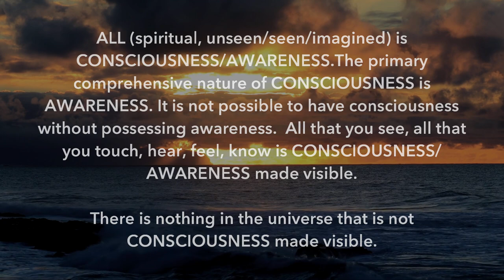Christ ~ A Moment of Contemplation ~ #14